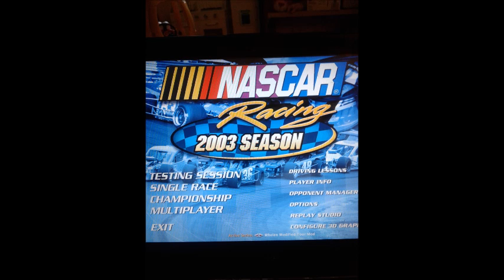dirt race mod sign up